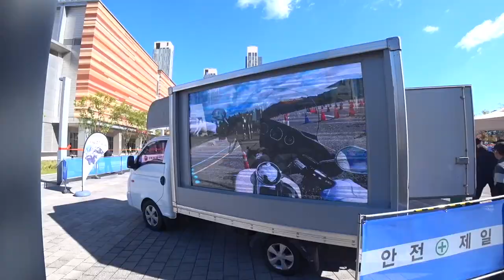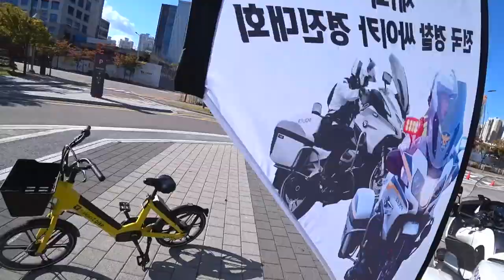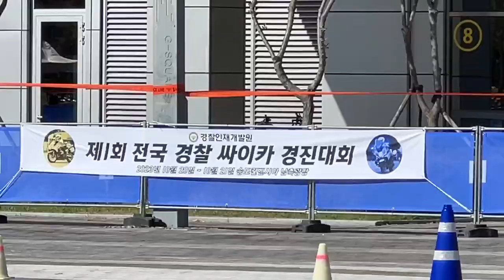불하차 축제로구나 ㅎㅎㅎ 제1회 전국 경찰 싸이카 경진대회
불하차 여기 다 모였네? ㅎㅎㅎ

송도국제치안대전에서 만난 경찰싸이카경진대회